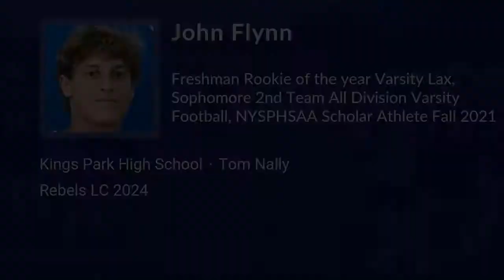John Flynn Lacrosse Highlights | NY 2024 | Mid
John Flynn Recruiting Video.